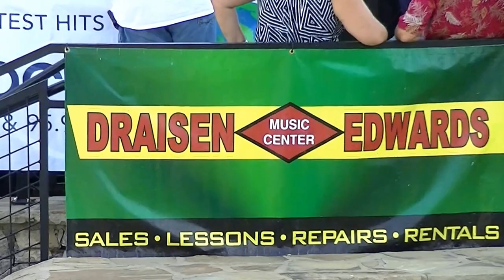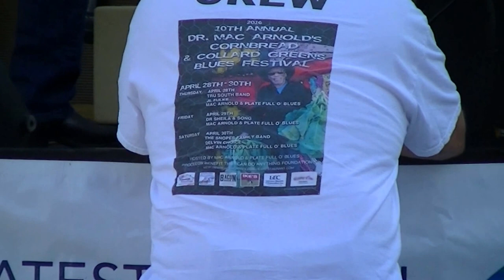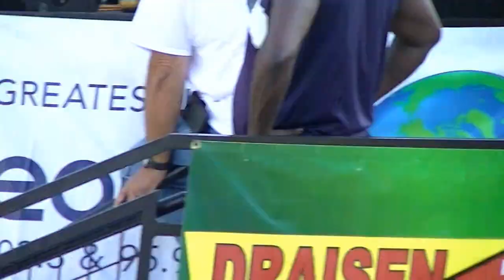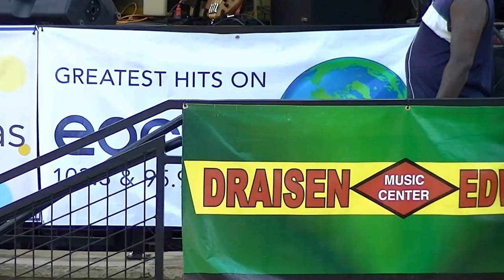Mac Arnold & Plate Full O' Blues setting up for The Block Party.7-7-2016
The great Mac Arnold & Plate Full 'O Blues getting ready to blues the crowd at The Anderson Block Party..Come on out,every Thursday 6-9 pm all summer long.Carolina Wren Park,Anderson,SC